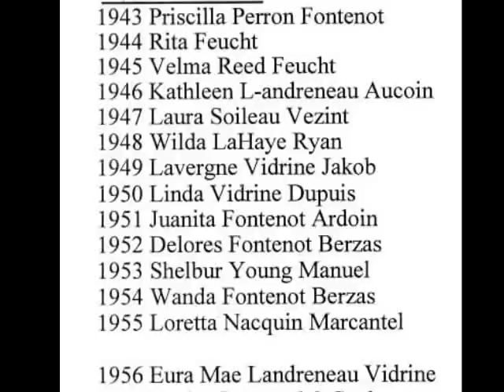1940 - 1959 Mamou Football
Pics of Mamou High football players and teams from the '50's ( a couple from the 40's also) .